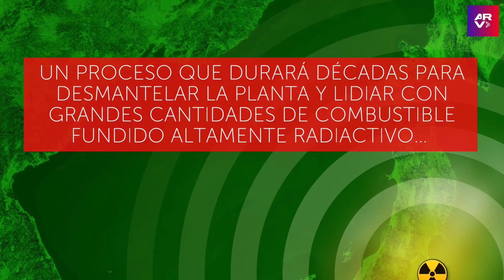Robot quita peligroso combustible fundido en planta nuclear de Fukushima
Video oficial de Al Rojo Vivo. Un robot entró a un reactor dañado en Fukushima, iniciando una misión para recuperar por primera vez combustible derretido.